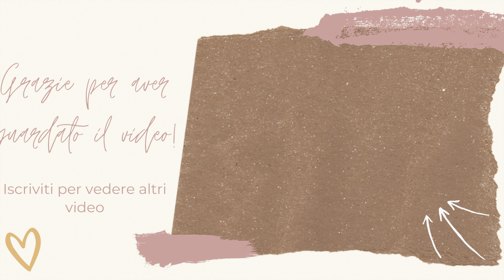QUESTO PRODOTTO RALLENTA L'INVECCHIAMENTO DELLA PELLE!!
Ciao amici,ma lo sapevate che questo semplice prodotto,o meglio che questo ATTIVO PER LA PELLE avesse così tante proprietà?! Io da un po' di anni non ne posso più fare a meno,sto parlando della VITAMINA C!
Guarda tutto il video fino alla fine per scoprire tutti i benefici che apporta alla nostra pelle!

SIERO VTAMINA C FLORENCE

Guarda tutti gli altri prodotti che ti consiglio nella mia vetrina Amazon e seguimi per vedere tutti i prodotti nuovi che inserisco!

VUOI ACQUISTARE SU AMAZON E RICEVERE IL GIORNO DOPO IL TUO ORDINE?
TI PIACCIONO LE SERIE TV E I DOCUMENTRI?
 CLICCA SUL LINK PER PROVARE GRATUITAMENTE AMAZON PRIME PER 30 GIORNI

VUOI LEGGERE SUL TUO DISPOSITIVO TRA PIù DI UN MILIONE DI LIBRI?
PROVA GRATUITAMENTE PER 30 GIORNI KINDLE UNLIMITED

°sono nata a Milano ma vivo in provincia di Rimini
° Il mio colore preferito è il rosa
°sono sposata con Simone
°amo leggere e ascoltare musica e radio
°sono una fanatica della sana alimentazione
°ho due sorelle più grandi di me di 17 anni

Tutto quello che vedi nei miei video è frutto del mio impegno,delle mie passioni,le recensioni sono sincere e non dettate da collaborazioni,spero di trasmettere un po' di allegria e donare un svago e relax a chi ne abbia bisogno